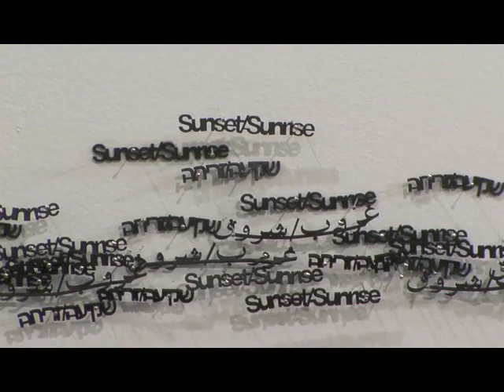"Horizon" (2007) by Yael Kanarek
rubber, steel pins
dimensions variable; 32' (approximate dimension of gallery installation)

Hundreds of rubber words in three languages form a horizon. Suggesting a vertical trajectory within this landscape, the words "Sunset/Sunrise" physically compose layers of space and introduce time-based passageway.